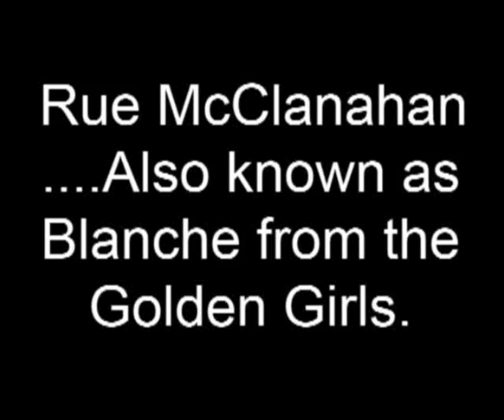Rue Mcclanahan (Blanche) Booty Dancing.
Ever since "Airheads" there was always the rumor about a nude picture of Bea Arthur. But what about Rue Mcclanaha? She was a straight up stripper!. With a Booty! Check it out!